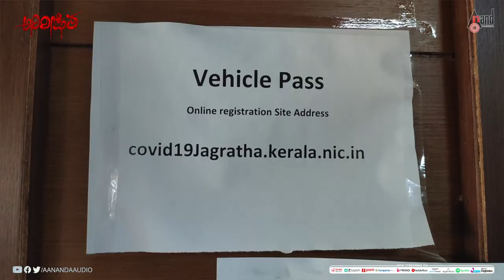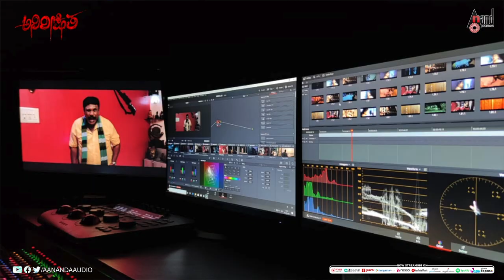Anireekshitha Making Video Part 02 || Mimicry Dayanand.R | Bhama | Gurukiran | Santhosh Kodenkeri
Watch Full HD Anireekshitha Making Video Part 02 From the Movie Anireekshitha Starring: Mimicry Dayanand.R, Bhama & Others Exclusive Only On Anand Audio Official Youtube Channel..!!!
♪ S.K Talkies Presents
♪ In Association with Drusti Media & Productions With Dioxe Entertainments
♪ Movie: Anireekshitha
♪ Producer: Shantha Kumar
♪ Co-Producers: Raghu.S, Santhosh Kodenkeri, Mimicry Dayanand.R
♪ Script & Direction: Mimicry Dayanand. R
♪ Creative & Technical Direction: Santhosh Kodenkeri
♪ Original Background Score: Gurukiran
♪ DOP: Jeevan Gowda
♪ Editor: Raghu S
♪ Screen Play: Nelloli Rajashekaran
♪ Dialogues & Associate Director: Sai Pradeep
♪ SFX: Shankar
♪ DI: Key lights
♪ Dubbing Eng: AT Raveesh
♪ Publicity Designer : Aves (Avinash)
♪ Production Team: Chandrika Rajashekaran, Pavana Santhosh.
♪ Technical Team: Chandru Y N, Gunda Reddy, Maruthi,
Balakrishnan, Rajeevan, Deewan.
♪ PRO: Sudhendra Vektesh.
♪ Record Label: AANANDA AUDIO VIDEO
► You can also Download Anand Audio App